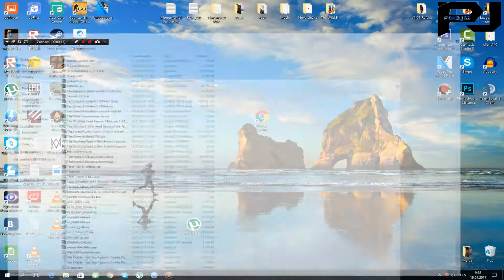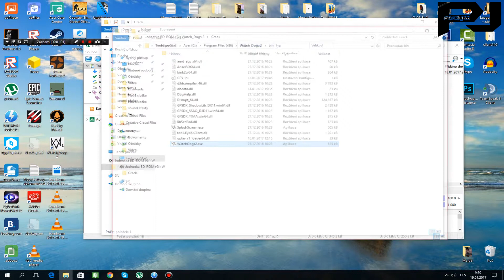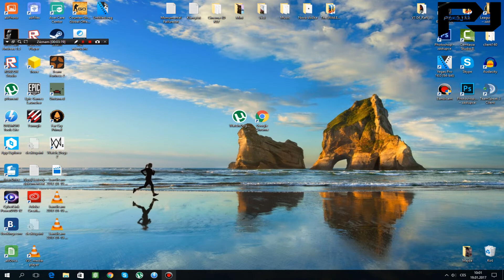Jak stáhnout Watch_Dogs 2 [Tutorial]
▬▬▬▬▬▬▬▬▬👇▶ V popisku ◀👇▬▬▬▬▬▬▬▬▬
koment
Sdílet

MINIMÁLNÍ:
⚫Operační systém: Windows 7 SP1, Windows 8.1, Windows 10 (64bit versions only)
⚫Procesor: Intel Core i5 2400s @ 2.5 GHz, AMD FX 6120 @ 3.5 GHz or better
⚫Paměť: 6 GB RAM
⚫Grafická karta: NVIDIA GeForce GTX 660 with 2 GB VRAM or AMD Radeon HD 7870, with 2 GB VRAM or better - See supported List*
⚫Připojení: Širokopásmové připojení k internetu
⚫Pevný disk: 50 GB volného místa
⚫Zvuková karta: DirectX compatible using the latest drivers
Skype : kulomet6    ◄ zde se řeší problémy 😃